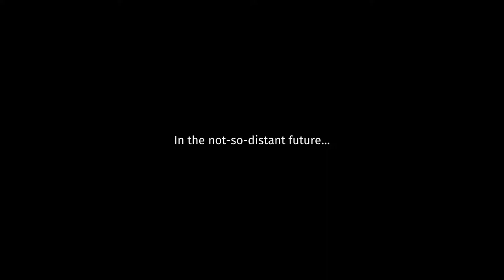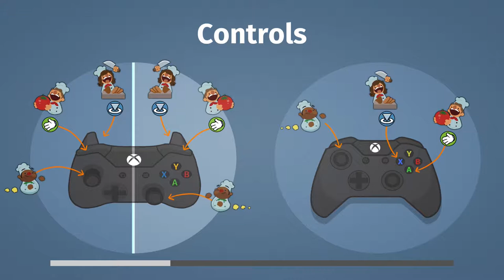Overcooked - Episode 1: Too Many Cooks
But will they spoil the broth?